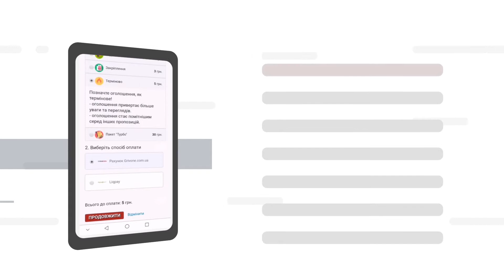Сервис объявлений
Анимационный ролик для сайта объявлений. Инфографика
Заказать анимационный ролик можете на сайте samadi-pro.com